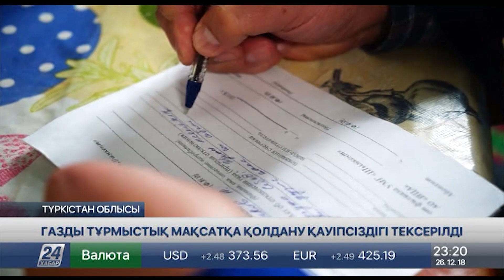Түркістан облысында газды тұрмыстық мақсатқа қолдану қауіпсіздігі тексерілді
Жаңа жыл мерекесі қарсаңында Түркістан облысындағы газбен қамту мекемесінің мамандары төтенше жағдай қызметкерлерімен бірге рейдке шықты, деп хабарлайды «Хабар 24».

Мақсат - аймақтағы газ тұтынушы елді мекендерде оны қолдану ережесінің сақталуына, көз жеткізу.

Бұл - рейдтік шара барысында жасалған жедел түсірілім. Көбі ирандық алды ашық пештің мұржасынан шығатын ауа сору жолын қолдан жасап алған. «Бұл өрескен заңбұзушылық болып саналады», - дейді мамандар.